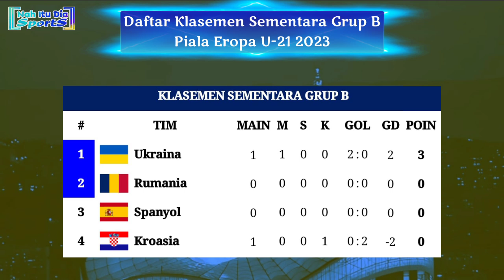Hasil Piala Eropa U21 2023 Tadi Malam - Georgia vs Portugal - Klasemen EURO U21 2023 Matchday 1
Hasil Penyisihan Grup Piala Eropa U21 2023
Rabu, 21 Juni 2023
Georgia 2-0 Portugal
Belgia 0-0 Belanda
Ukraina 2-0  Kroasia
Jadwal Penyisihan Grup Piala Eropa U21 2023
Kamis, 22 Juni 2023
01:45 WIB - Rumania vs Spanyol
23:00 WIB - Jerman vs Israel
23:00 WIB - Republik Ceko vs Inggris
23:00 WIB - Norwegia vs Swiss
Jumat, 23 Juni 2023
01:45 WIB - Prancis vs Italia

Hasil Georgia vs Portugal tadi malam
Hasil Georgia vs Portugal Piala Eropa U-21 2023
Hasil Belgia vs Belanda Piala Eropa u21 2023
Hasil Belgia vs Belanda tadi malam
Hasil Ukraina vs Kroasia piala eropa u21 tadi malam
Jadwal Penyisihan Grup Piala Eropa u21 2023 nanti malam
Jadwal siaran langsung piala eropa u21 2023 malam ini